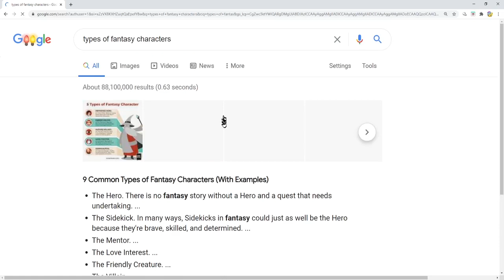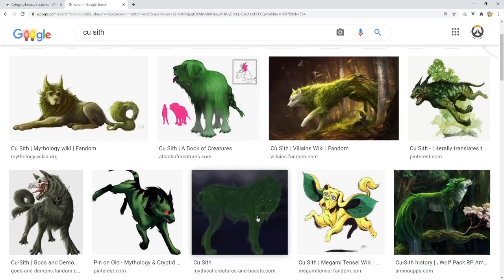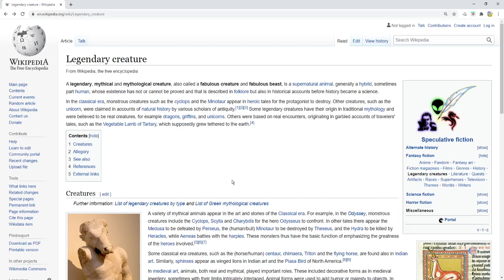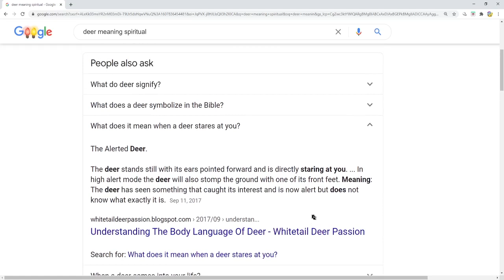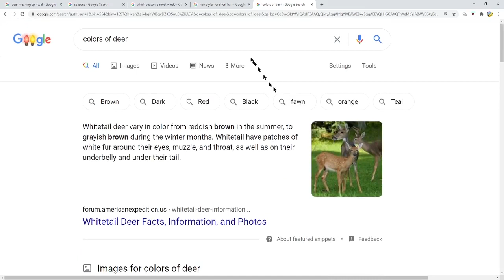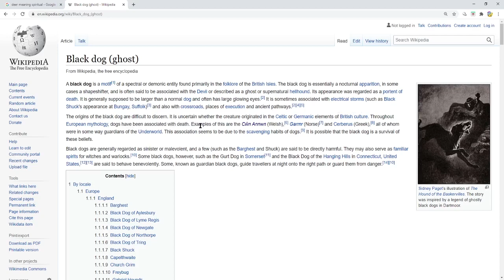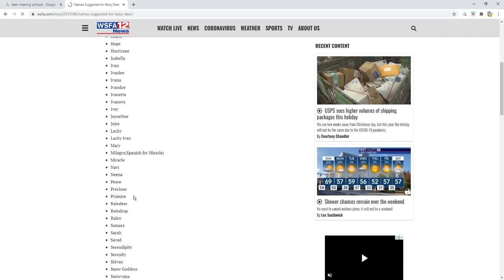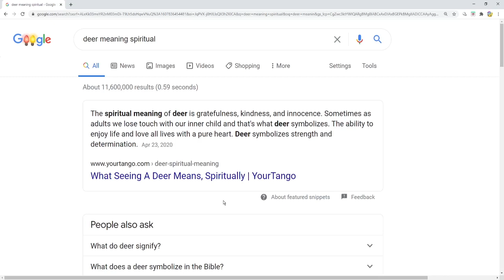9th day Of Pika And Echo-mas: Making An Original Character!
Its a new day! The 9th day! and we decided to make an OC! Will we use this brand new OC in the future? who knows!

Echo's Twitter!

Want to know more of ItsJustPika!? Keep Going Down...

Upload schedule: Unknown

editor, (small) youtuber, Steven Universe fan, Marvel fan, introverted gamer, abnormal binge watcher, pun enthusiast, animator wannabe, and a overwatch peep.

All of the series you’ll see on my channel!!

Gaming montages—epic editing gaming moments

Editing projects—the big events of editing...it’s not frequent but they. Are. Awesome.

Small edits—short but sweet editing!

Montage Tributes—I put my editing flair on your gaming stuff!!

E-Packs— a compilation series featuring all my highlights in my channel!!

Pika Tales: a vlog series-Adventures in the great wide somewhere!

Amv/mv/gmv- you know what these are best not to explain them XD

Clickcrap-The post of my channel...please don't watch them.

Alias: pika, pikachuguy, pikaguy, and Dustin

and now for the media of socials!
It'sJustPika!

Music credits(If there is any in use)